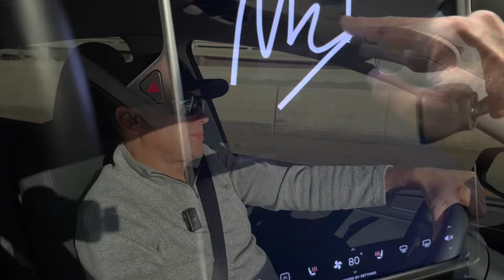Diminished Value Claim - Was Your Car Damaged In An Accident? Get Compensated For Your Loss!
In this video I go over a diminished value claim. This is something you can claim if your car is in an accident.  You can be compensated for for car being damaged.

See this video as I explain how I received the FSD capability for this car for only $900 out of pocket cost

Gopro Hero12
Gopro Media Mod
DJI Microphone
DJI Drone
Apple Iphone 15 ProMax
Glass Roof Camera Mount